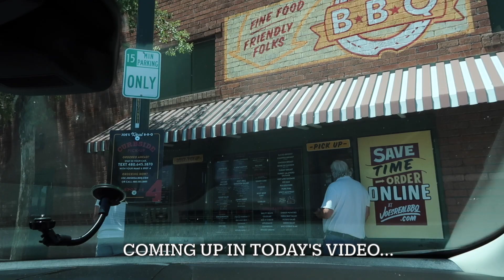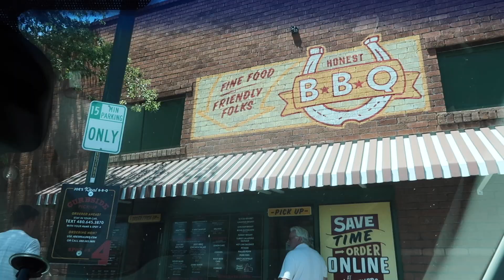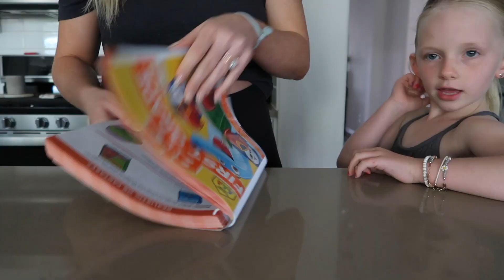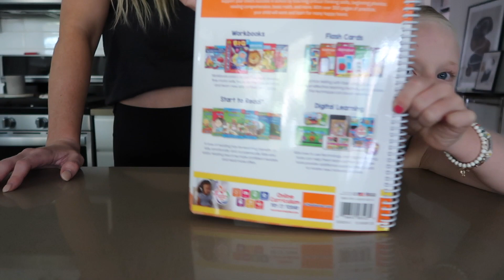I'M PREGNANT & HAVE THE "C" WORD 😭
In today's video, I share a day in the life of a pregnant mom while being sick.

LINKS FROM TODAY:
My Kids Swim line is available to shop!

Some links above are affiliate links from which I get a small commission, which does not affect you as a customer at all, but helps me keep on making videos for you guys! All opinions are my own. If you use my links I greatly appreciate you supporting me and my channel! Thank you!